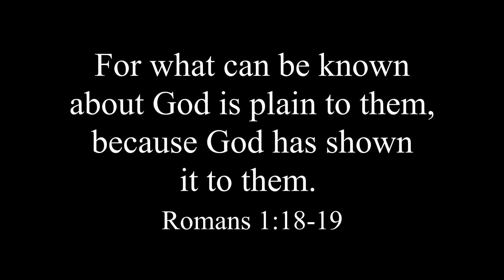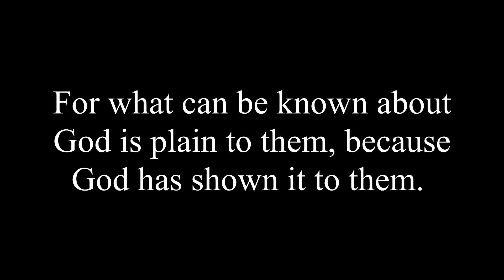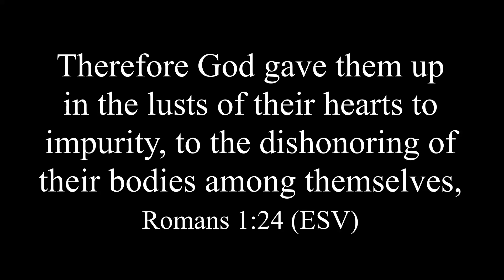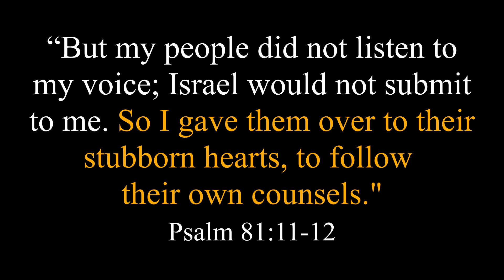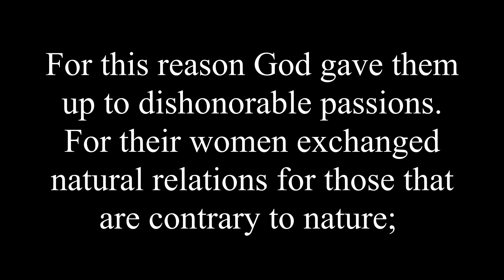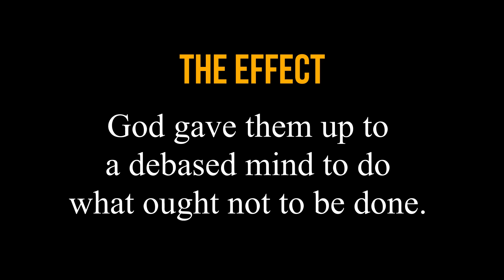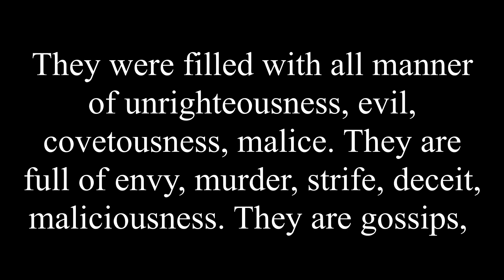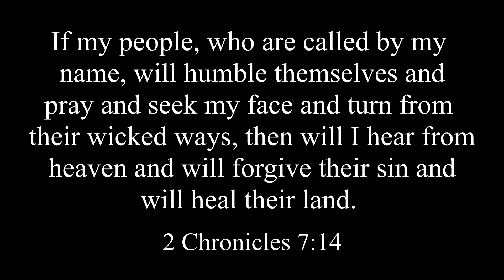One Nation Under judgment! Is America Experiencing the Wrath of God?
A recent poll showed 80% of voters believe our nation is spinning out of control. Why is that? Could we be a nation under judgment? Is America experiencing the wrath of God? Let's find out.

The church I Pastor
Grace Springs Bible Church